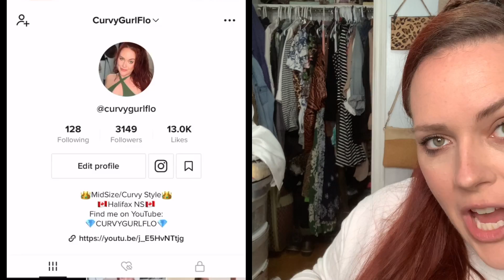HOW TO STYLE A ROMPER 5 WAYS // Try On Vlog brought to you by LA FEMME FATALE PLUS!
Your GURL (as in me. ) is newly a BRAND AMBASSADOR for an absolutely BEAUTIFUL boutique near Halifax called La Femme Fatale Plus!

All of the pieces I'm trying on in this video are from their store (except for the jackets/accessories, etc) you can find them on their website HERE:

And use my code FLOTAKE10 for 10% off!

Here is a Link for The Adira Dress (Cheetah) (I'm Wearing Size Large!)

Here is a Link for the Jumpsuit - Tropical (SOLD OUT 😭) (I'm Wearing Size XL)

Hey you!

I’m so glad you’re here, WELCOME, I am SO excited that you stumbled upon my channel!

I'm FLO, & I'm here to help all you Curvy Girls live your most FIERCE, FRUGAL, & FABULOUS Life!  I'm a lover of all things glam (on a BUDGET), & I'm newly in love with my once most hated ass-et - MY BIG BUTT!

I used to be shy, self-conscious, & had a negative perception of myself & my life.  I've been called Fat, too big, TOO MUCH, my WHOLE LIFE.  When I learned to love myself, and all of my curves, & forced myself to change my attitude, it changed my life.  Since then, every day has been a journey of self-love and discovery.  I am the Queen of DIY, a Jill-of-all-Trades, a multi-tasker extraordinaire.

I’m obsessed with being a curvy girl role model for living a fabulous life at any size, and I love figuring out the most frugal way of doing things while still looking amazing. I want to help everyone to live their most fabulous life because, quite honestly, I feel like the world would be a happier place if people were happier, and that is literally all i want to do - is help people be happier in their lives without feeling like they need to spend all if their hard earned money to do it. One day I’m going to host workshops & retreats all over the world - mark my words! I’m going to be one of those “IF I CAN DO IT - YOU CAN DO IT!” ladies and I am HERE FOR IT.